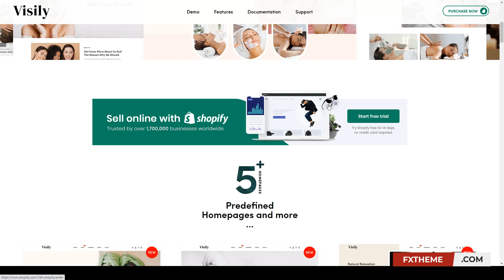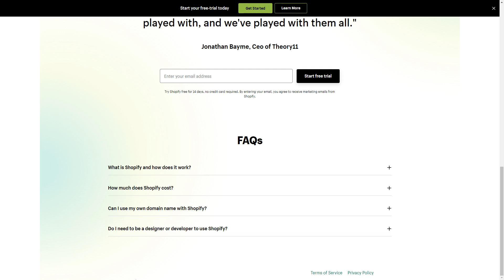Visily - Spa and Cosmetic Beauty Responsive Shopify 20 Theme shopify 15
ThemeForest Files Included HTML Files, CSS Files, Less Files, Sass Files, SCSS Files, JS Files

 Columns 4+

 Layout Responsive

 Tags beauty, clean, cosmetic, ecommerce, health, makeup, modern, perfume, shop, shopify, shopify 2.0, simple, skincare, spa, store